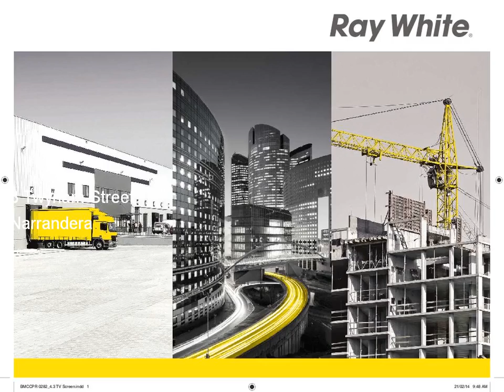Narrandera - Commercial Shop Front! - Andrew Pellow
8 Twynam Street, Narrandera
Andrew Pellow

Located in Twynam Street which is just a short walk to Narrandera's main Street is this commercial shop front with long term tenants. Currently operating as a tobacconist.

TEM9458504
Ray White Temora